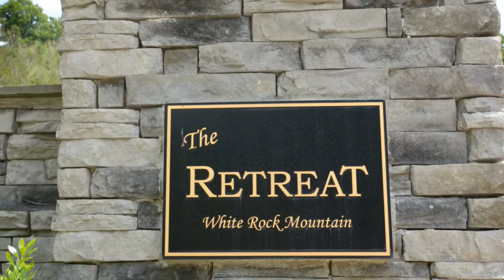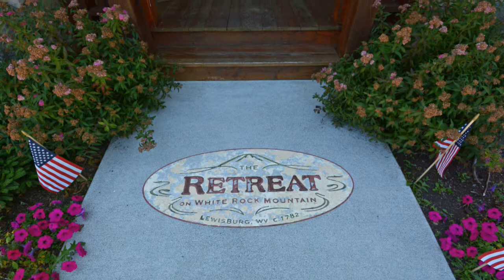The Retreat on White Rock Mountain Lot 156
Exhilarating & Elegant Mountain Top Living! Lot 156 at The Retreat offers a 5.83 acre wooded tract in a private, mountaintop community. Features the Allegheny Lodge, a clubhouse with world-class amenities within the community offering an elegant gathering place complete with an infinity-edge pool and an opulent spa.  Close to the Greenbrier River & Trail, the cherished hometown of  Lewisburg  and The Greenbrier Resort, it offers scenic walking, hiking & bicycling trails, as well as, fine dining, shopping & much more.  The Retreat, where a pinnacle of lifestyle, views and amenities await!